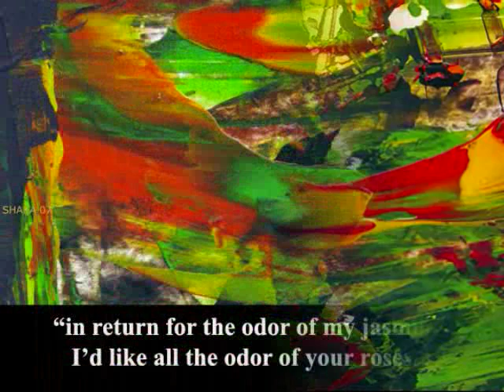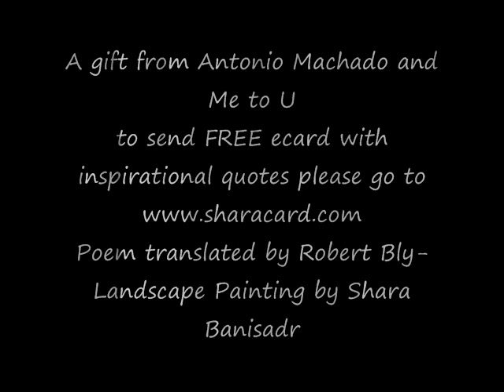The wind, one brilliant day, called ,to my soul with an odor of jasmine.-Antonio Machado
A gift from Antonio Machado and Me to U
Poem translated by Robert Bly-Landscape Painting by Shara Banisadr

Anio Machado
A Spanish poet and one of the leading figures of the Spanish literary movement known as the Generation of '98. Machado was born in Seville one year after his brother Manuel. The family moved to Madrid in 1883 and both brothers enrolled in the Institución Libre de Enseñanza. During these years, and with the encouragement of his teachers, Antonio discovered his passion for literature.